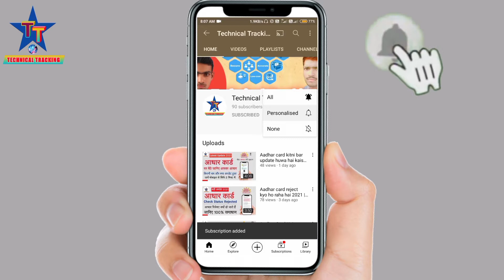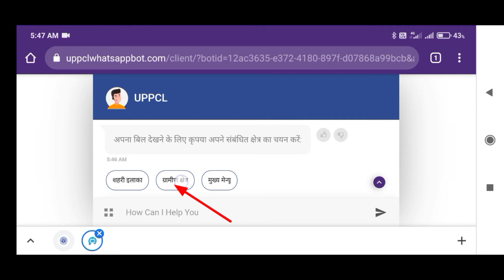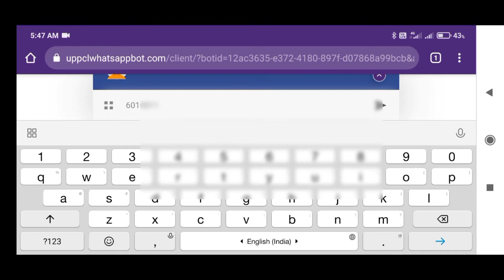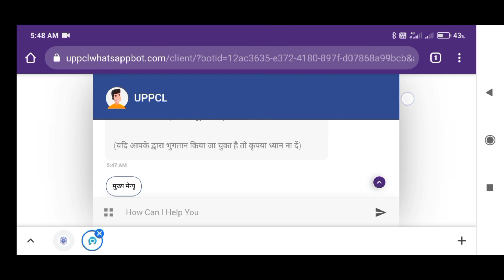Chatbot se bijli ka bill kaise pata karein| Electricity bill new trick 2021| How to electric bill?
नमस्कार मित्रों,
                    मित्रों बिजली का बिल जानना अब और भी आसान हो गया है। चैटबाट एक बहुत ही आसान तरीका है ।

लिंक पर क्लिक करके डायरेक्ट चेक करें।

आप हमारे WhatsApp Group मे भी जुड़ सकते हैं।

यदि आपका वीडियो के बारे मे कोई सुझाव हो तो कमेंट बाक्स मे अवश्य लिखें,Technical Tracking चैनल आपके सुझाव का आभारी रहेगा

धन्यवाद